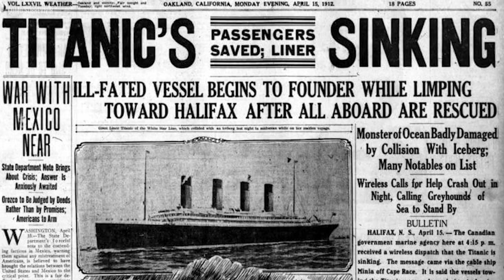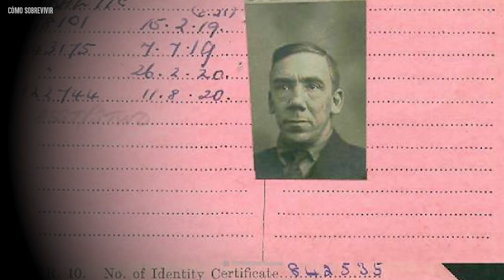Cómo Sobrevivir el hundimiento del Titanic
El Titanic era el objeto artificial movible más grande del mundo en su época, y lo creyeron "insumergible". En su primer y único viaje, transportaba a 2.240 personas desde Europa hacia Nueva York. Pero en las primeras horas del 15 de abril de 1912, el Titanic chocó con un iceberg y se hundió en las gélidas aguas del Atlántico Norte. ¿Cuál hubiera sido la mejor manera de sobrevivir?